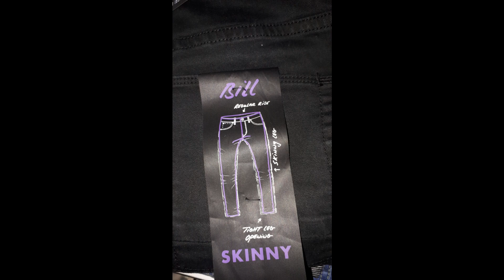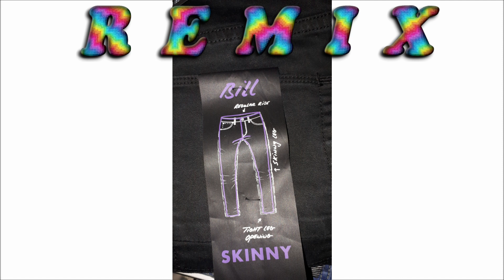Woofer - Skinny (Eduard Cojocaru Remix)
Remix / Cuts  : GMAXX, Eduard Cojocaru
Instrumental : Retnik Beats, GMAXX
Mix / Master : Woofer
Photo : Woofer